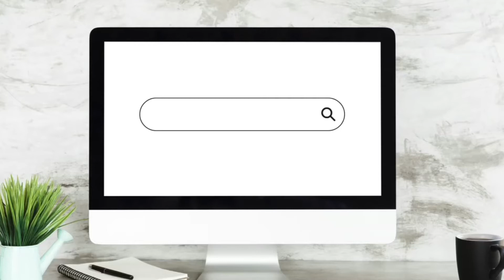START A BUSINESS for 2022 | STEP 4 | Choosing a Name For Your Business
I promise I am working as fast as I can to produce all of these videos for you guys! My house has been upside down this past couple of weeks as we are in the full swings of a remodel…and one of our businesses requires packing and shipping products so that has been crazy too! ANYWAY… This is part 4 of how to start a business in 2022. Yes, we are planning ahead, and by all means go ahead and get it up and running now so that 2022 can be an amazing year of earning income for you.

Choosing a business name is super important, almost as important as choosing your niche market. Today we are breaking down what goes into choosing a name and of course, I recommend that you go grab your domain through Namecheap here:

I will be doing some more updated trainings this next week on my youtube channel growth and on MARKETING! (No one can buy what they don’t know you’re selling!)

If you haven’t watched Parts 1, 2, and 3 make sure you go here first:

//CAMERA GEAR USED:
○ My camera
○ Microphone Cover
○ Desktop Studio Light
○ Standing Studio Lighting

Sharing Passive Income and YouTube tips to help you grow multiple streams of Income!

If you are looking to sell on your own website you can check out my tutorials on creating a website for free

If you want to know how to set up an e-commerce site using ECWID go

XO
WJ